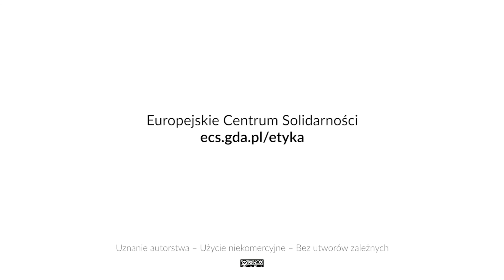THE ETHICS OF SOLIDARITY | 2013 | GUY SORMAN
GUY SORMAN | GDAŃSK. THE CITY OF SOLIDARITY
30 August 2013
Dwór Artusa / Gdańsk, Poland

Guy Sorman is a French-American professor, columnist, author, and public intellectual in economics and philosophy.